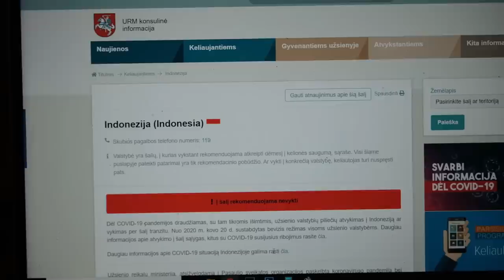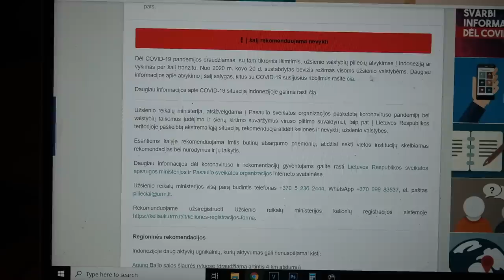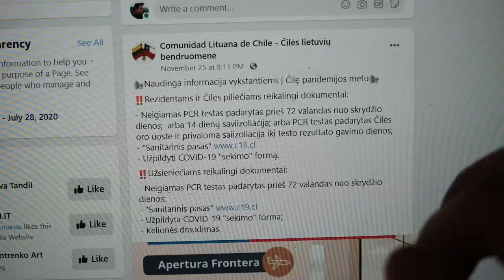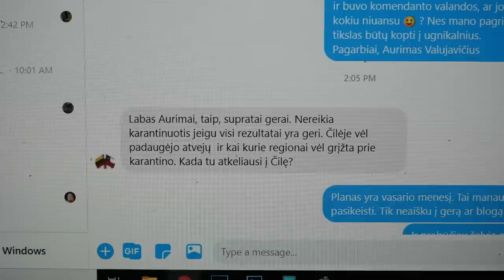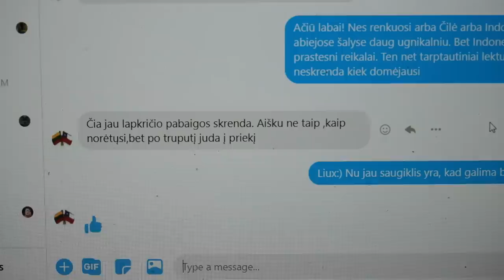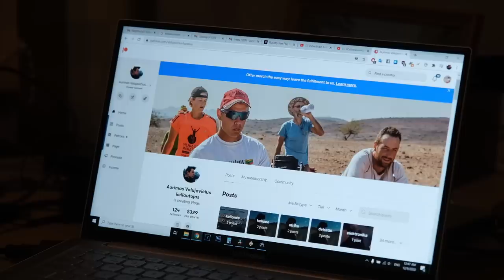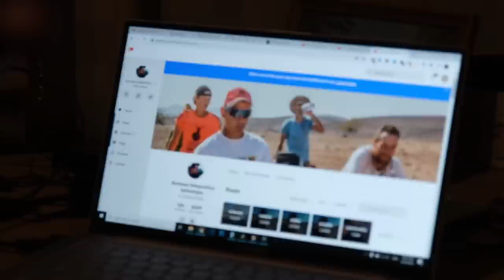UGNIKALNIŲ PAIEŠKA || IR AUTOMOBILIO || naujos kelionės planai